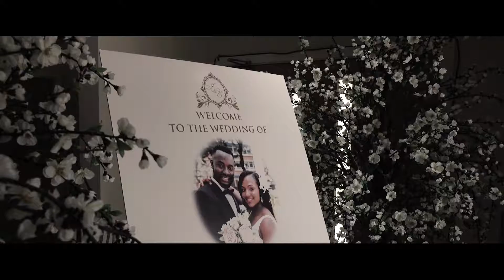Incredible African Wedding at the Brooklands Suite, Birmingham Wolverhampton